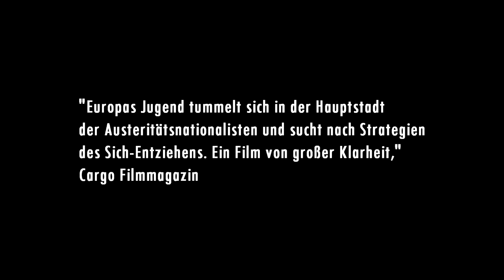Umsonst (2014) HD-Trailer, deutsch